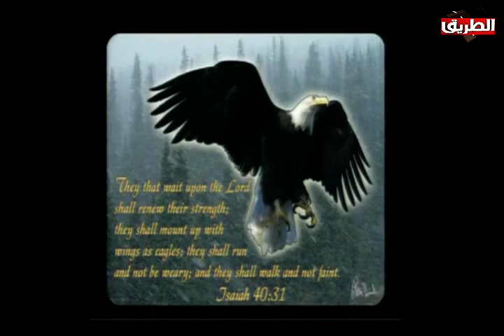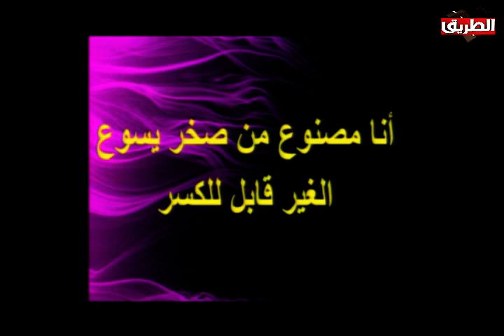أنا ساكن في حصون الصخر- ترانيم د / جوزيف نصر الله - برنامج حلال المشاكل حلقه 10 فبراير 2017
أنا ساكن في حصون الصخر
ترانيم د / جوزيف نصر الله Joseph Nassralla
بمصاحبه العزف الموسيقي م/ مينا ناجي Mina Nagy
اخراج/ ادم
برنامج حلال المشاكل
 حلقه 10 فبراير